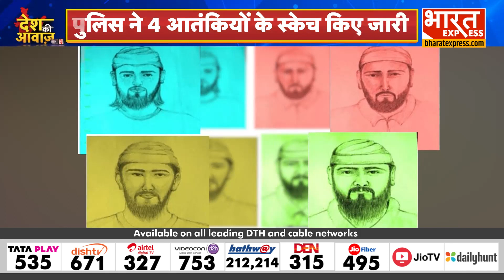Doda Terror Attack: डोडा आतंकी हमले से जुड़ी बड़ी खबर , पुलिस ने जारी किये 4 आतंकियों के स्कैच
Vandana